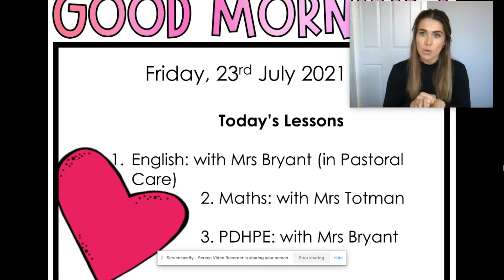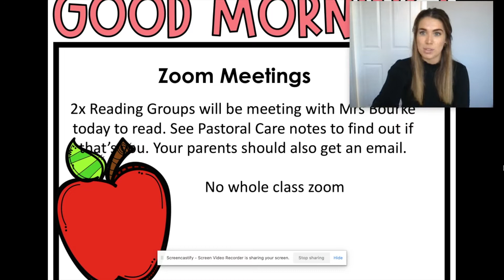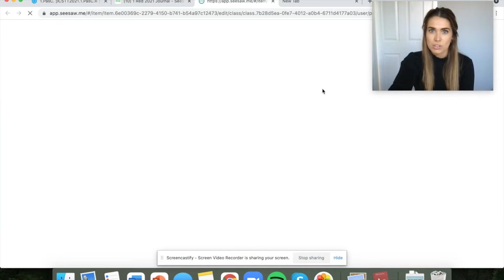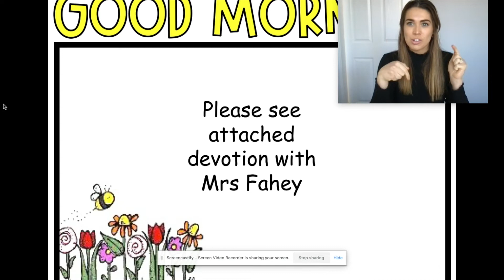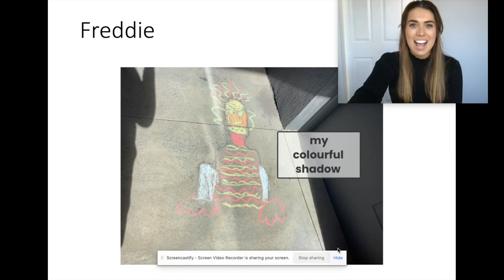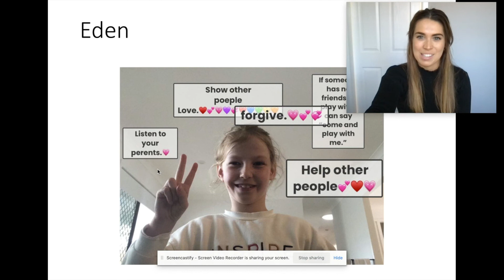Friday Morning Message W1